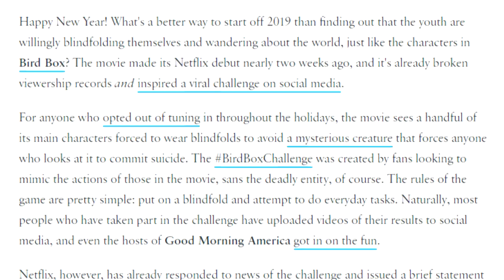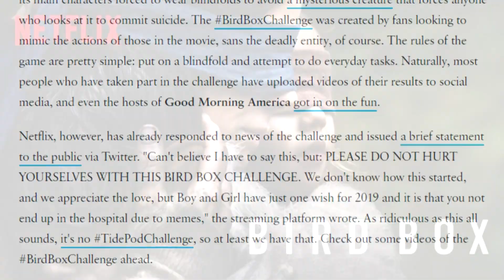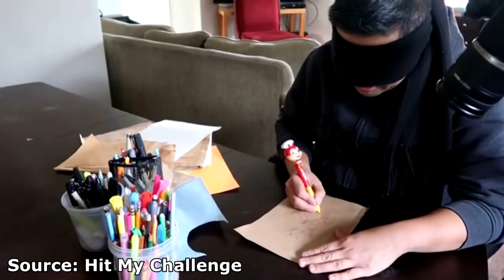The Bird Box Challenge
Who could've seen this coming?